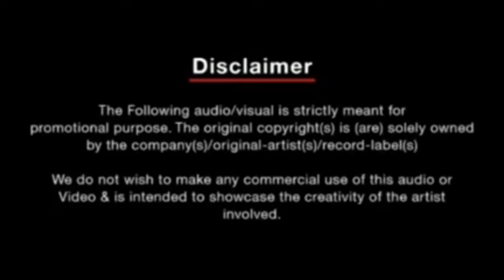Yerumad Yemmemad Sufi Shaheed Darga ಇತಿಹಾಸ ಪ್ರಸಿದ್ಧ ಎಮ್ಮೆಮಾಡು ಸೂಫಿ ಶಹೀದ್‍ರ ಬರಾಕೊಲ್ಲಿ ಪಾರೆಕಲ್ಲು